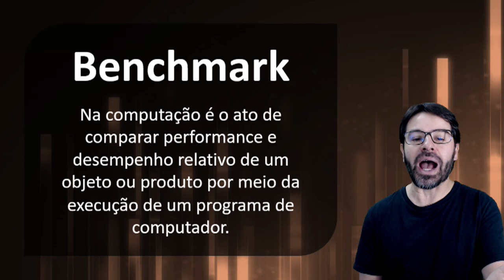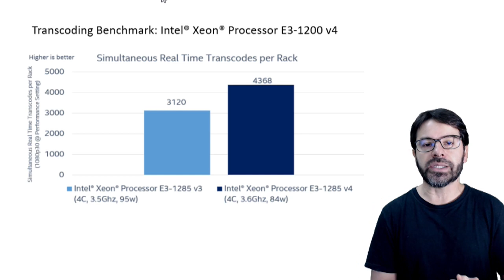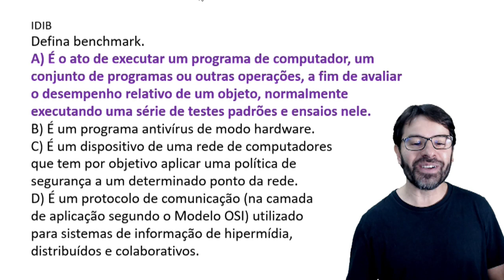Conceitos Básicos de Informática para Concursos 2020 - Aula 108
Nesta videoaula sobre conceitos básicos de informática para concursos de 2020 o professor Rodrigo Schaeffer fala sobre BENCHMARK. Você também acompanha a resolução de questões sobre o assunto descrito na aula.